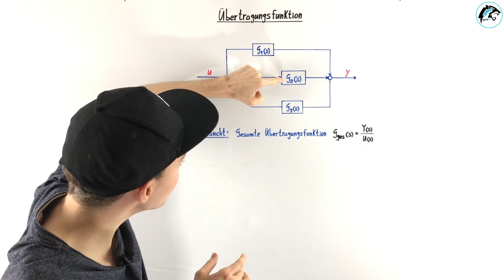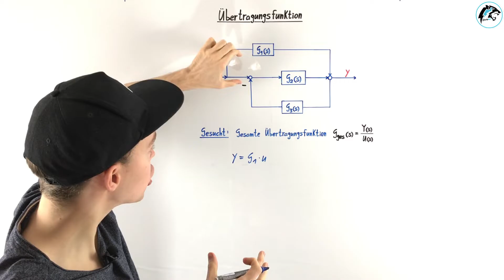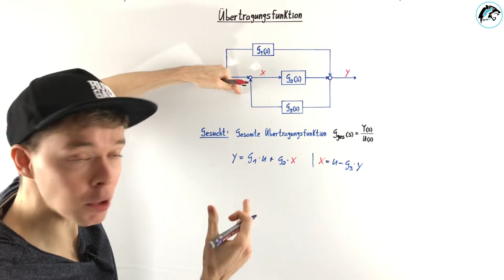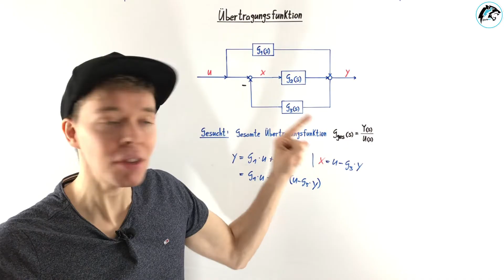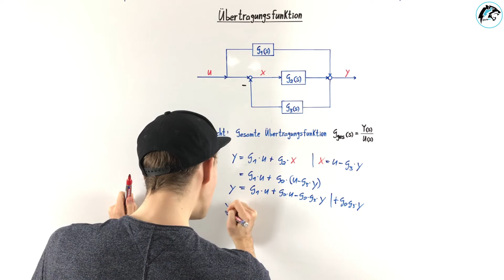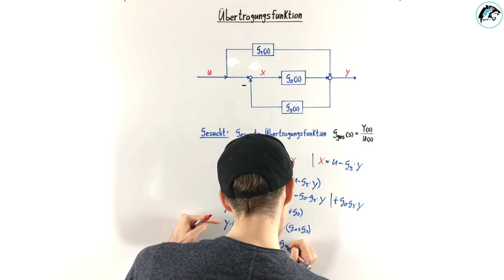Übertragungsfunktion ermitteln || Blockschaltbilder zusammenfassen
In diesem Tutorial erkläre ich, wie man die gesamte Übertragungsfunktion eines Systems aus mehreren Blockschaltbildern ermittelt. Stichwort hierbei ist das Zusammenfassen/Vereinfachen von Blockschaltbildern.